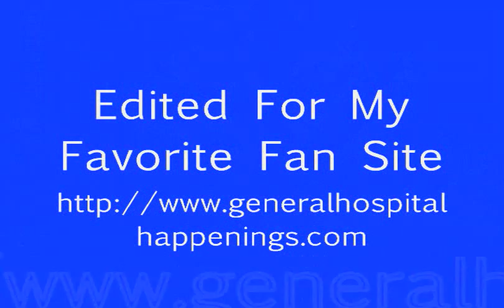07 31 12 Sonny & Kristina